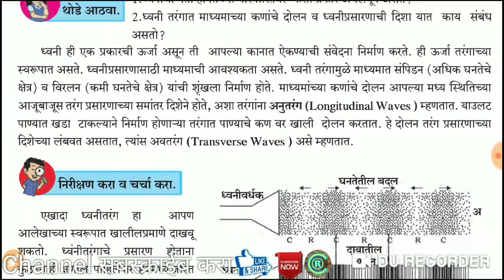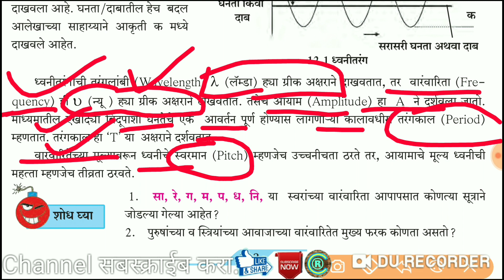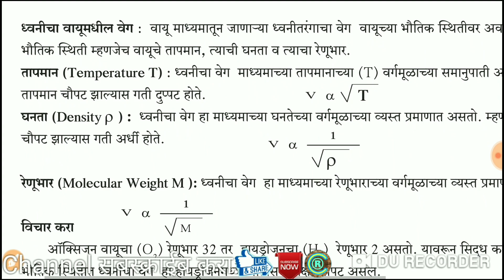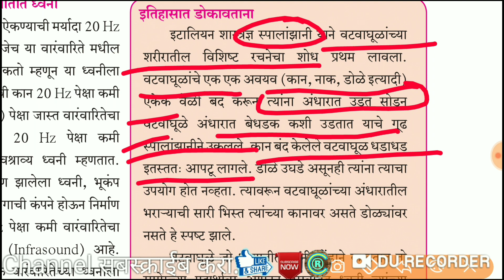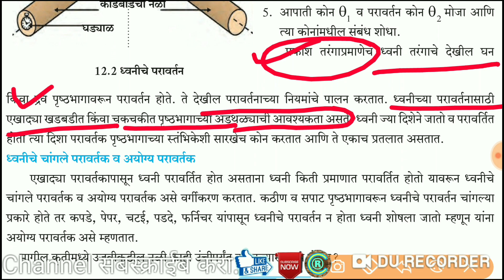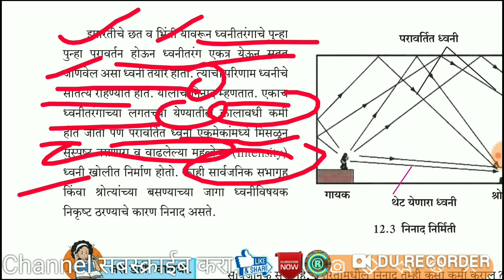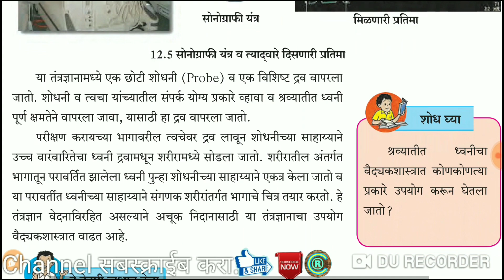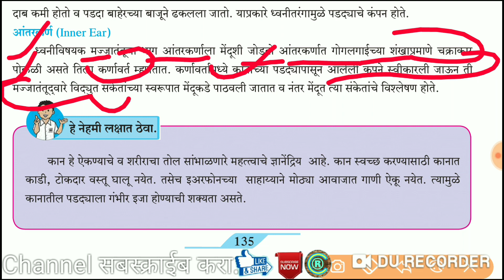ध्वनीतरंग | ध्वनीचा वेग | ध्वनीचे परिवर्तन |मानवी कर्ण |श्राव्य ,अवश्राव्य , श्राव्यातीत ध्वनी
राज्यसेवा पूर्व व मुख्य ,MPSC Pre mains ,PSI,STI,ASO Combined,TAX ASST,CLERK,EXCISE,तलाठी-MIDC- ग्रामसेवक,महापोर्टल,Motivational इ. Topics वरील महत्त्वाचे लेक्चर्स.

नमस्कार .🙏
मी रोहिदास चोंधे-पाटील(राज्यकर निरीक्षक) होतकरू मित्रांसाठी ROHIDAS CHONDHE-PATIL, GST Dept. या Youtube channel च्या माध्यमातून सतत नवीन अभ्यासविषय लेक्चर्स आपल्यासाठी घेतो आहे.

💎 आपल्याला संपर्क करण्यासाठी -
 द स्पर्धाविश्व करिअर अकॕडमी, TV सेंटर पोलीस चौकीसमोर ,वरद नेत्रालयाच्या वर,हडको, औरंगाबाद
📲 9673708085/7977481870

🧩 for notes, Current affairs and other updates join our  telegram channels